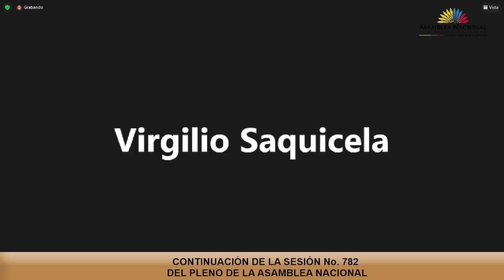Asambleísta José Chimbo - Sesión 782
26 de junio de 2022
Conocer y resolver acerca de la destitución del Presidente Constitucional de la República conforme el numeral 2 del artículo 130 de la Constitución de la República, con base en la petición de al menos la tercera parte de los miembros de la Asamblea Nacional contenida en el Memorando Nro. AN-NRSP-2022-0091-M de 24 de junio de 2022.